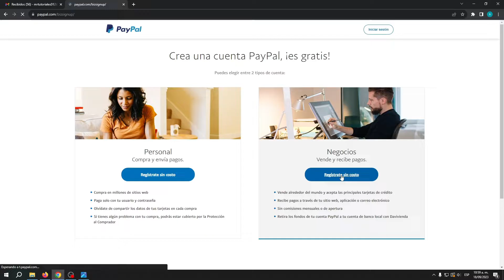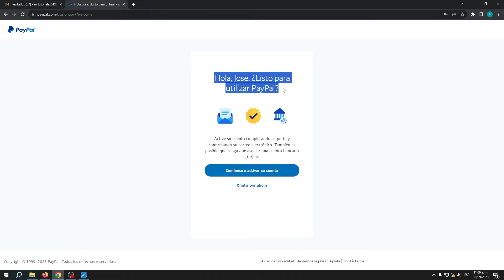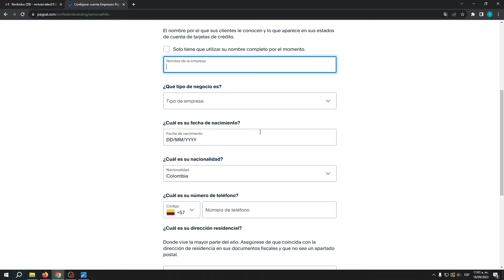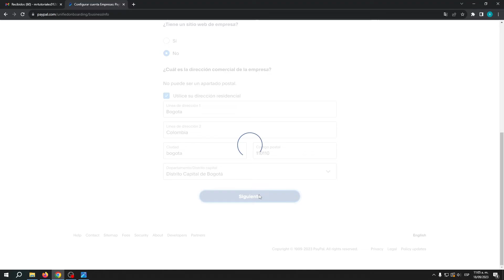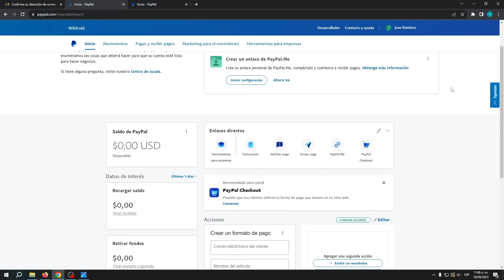Cómo CREAR cuenta de PAYPAL para EMPRESAS o NEGOCIOS (2025) Paso a Paso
Crear una cuenta PayPal para una empresa o negocio es un proceso sencillo que se puede realizar en unos pocos y sencillos pasos. Primero, visite el sitio web de PayPal y seleccione la opción "Registrarse". A continuación, elija el tipo de cuenta que mejor se adapte a las necesidades de su negocio, ya sea una cuenta Business o Premier. Proporcione la información necesaria sobre su empresa, incluido el nombre de su empresa, la dirección y los datos de contacto.

Una vez que se haya completado la información requerida, verifique su dirección de correo electrónico y vincule su cuenta bancaria o tarjeta de crédito/débito para completar el proceso de registro. Con su cuenta PayPal configurada, puede comenzar a aceptar pagos de clientes y clientes de una manera segura y conveniente.

✉ CONTACTO